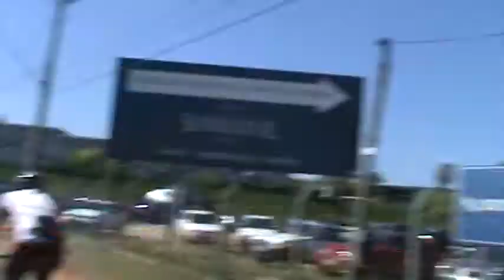boca de lata na bandeirante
de z750